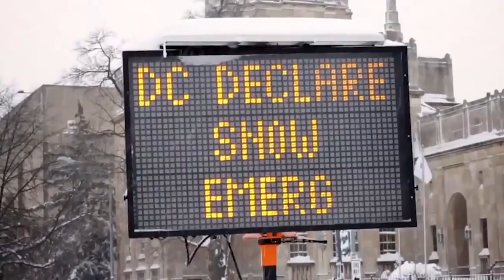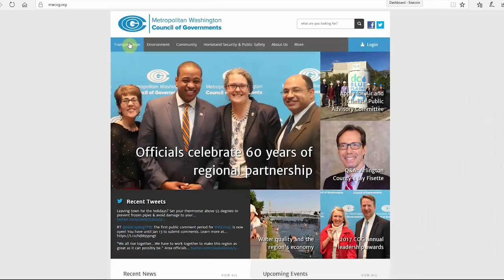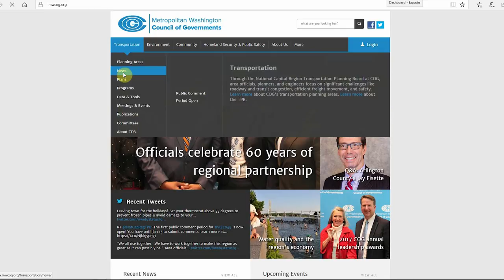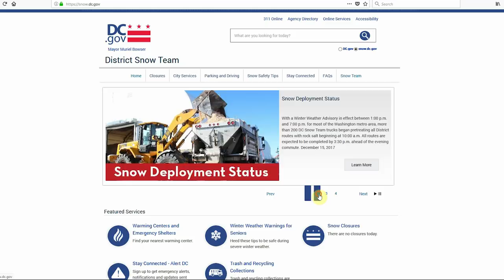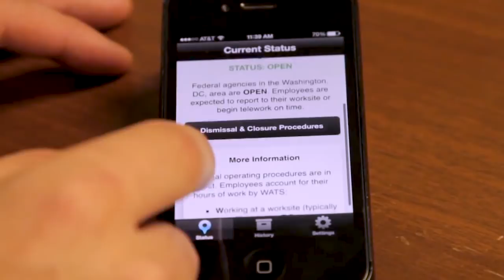Snow Call Operating Status Decision 2018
Dismissal and Closure Operating Status Decision
Learn how OPM and our local partners work together to determine an operating status change for the Federal Government in the Washington, DC area.